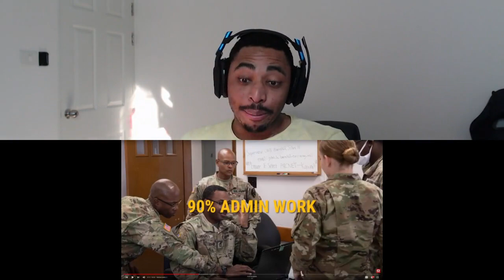Which is harder?| officer VS enlisted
Today I watched Which is harder?| officer VS enlisted

📋 HASHTAGS 📋
officer
enlisted